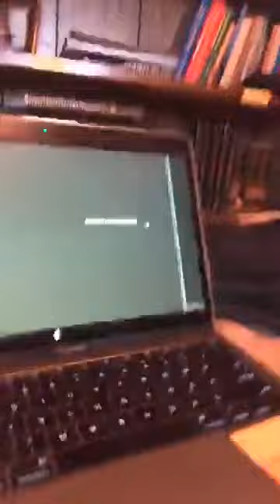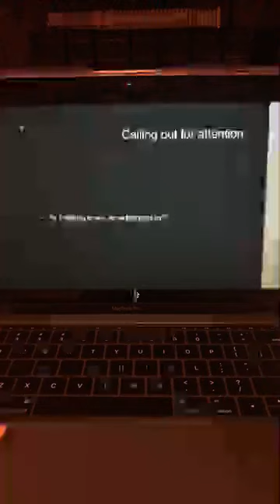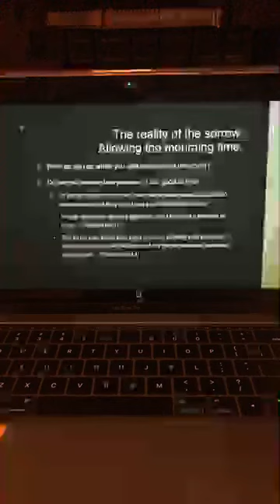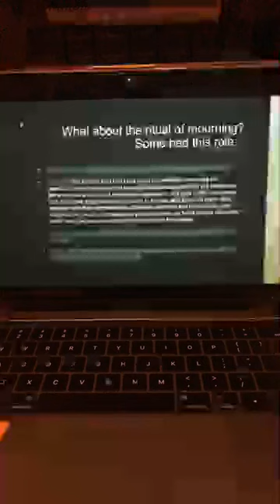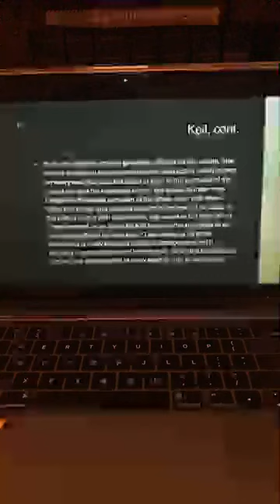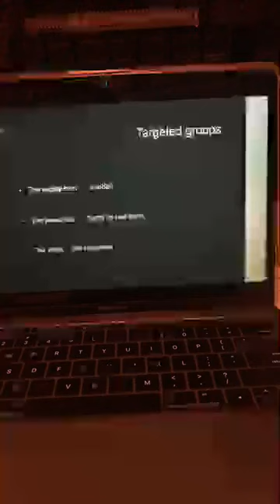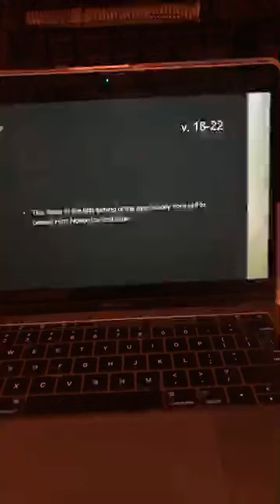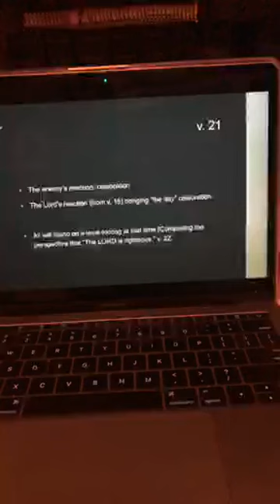Lamantations 1 part II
Bible study for Troubled Christians